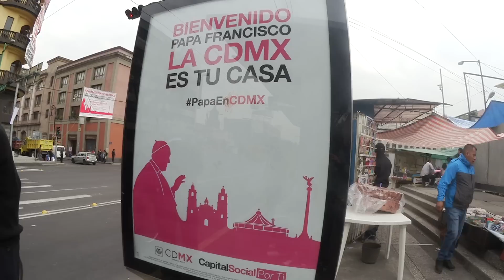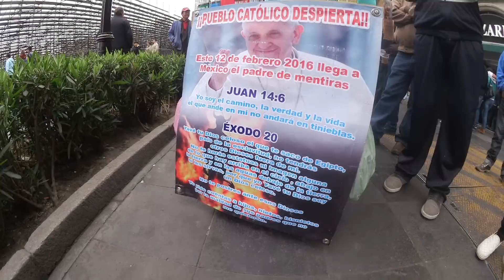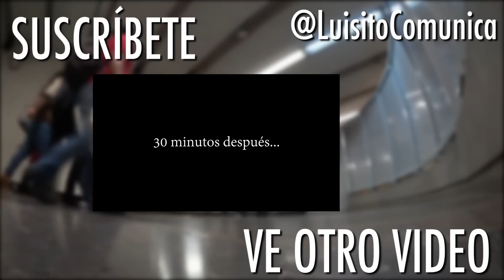EL PAPA EN MÉXICO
Mucho que pensar...

- Vine @LuisitoComunica